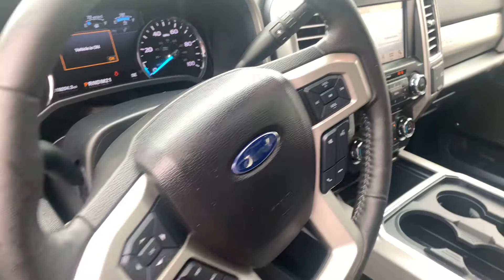2017 Ford F250 lariat demo for Michael